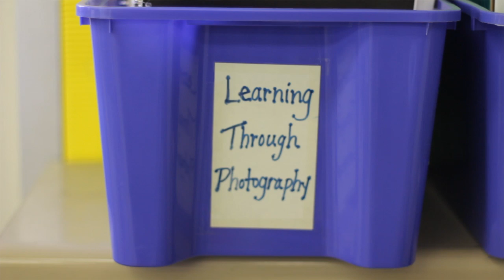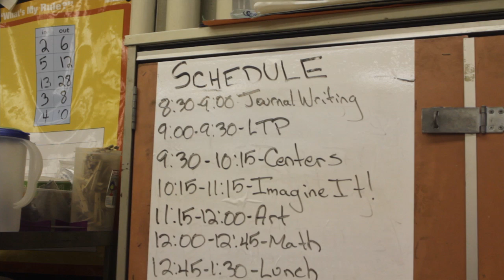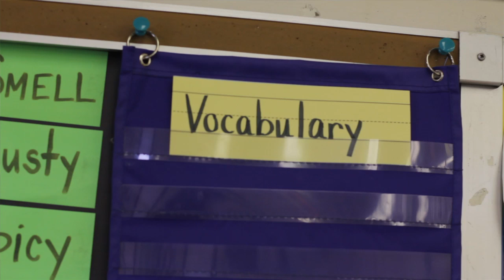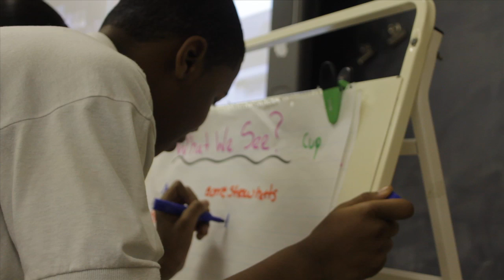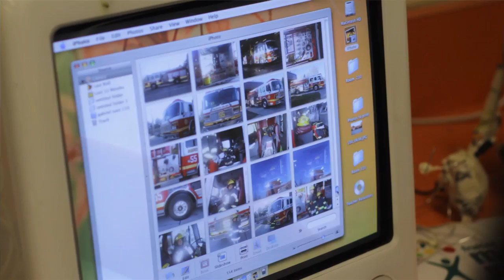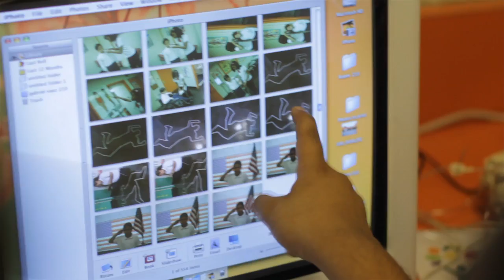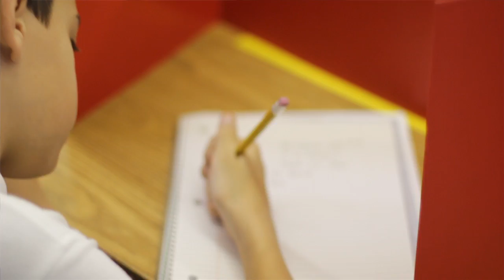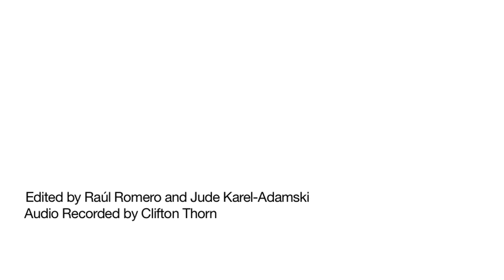Learning Through Photography at Moore College of Art & Design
This film documents the impact of Learning Through Photography (LTP) at Moore at William Cramp Elementary School in Philadelphia, one of the program's five pilot schools.  Through interviews with students and teachers, the film highlights the countless ways the program promotes newfound confidence and self-awareness in students by fostering creativity, literacy, and critical and visual thinking. The teachers and administrators at the school are part of a growing community of educators and cultural organizations committed to exploring art-based methods in the classroom.